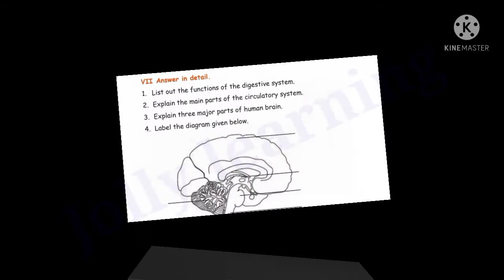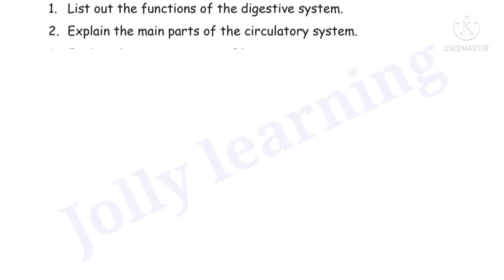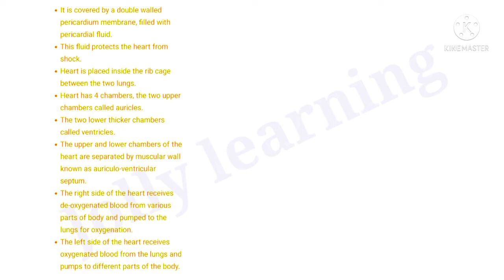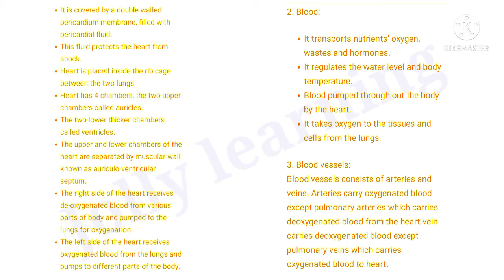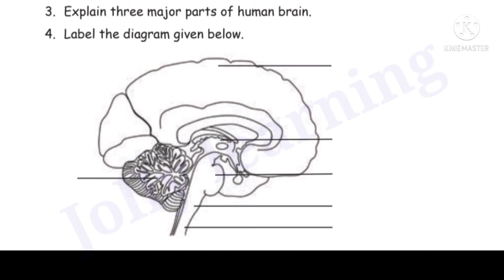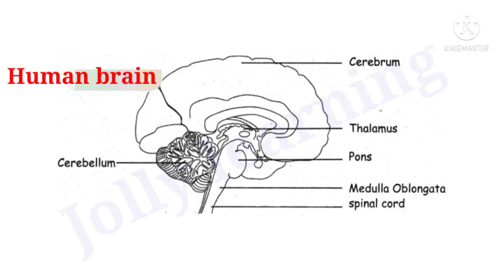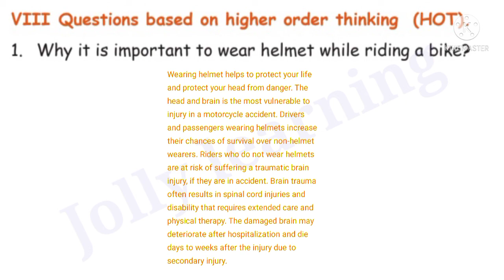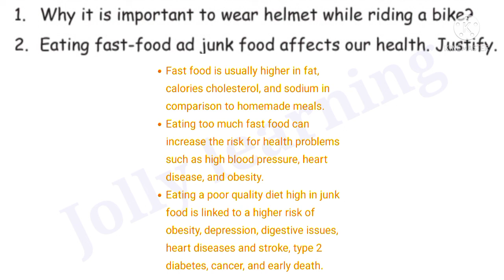Organ systems ( Book back questions- part 2)/5th standard/Science/Unit 1/ term1/Samacheer kalvi.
This video gives you   organ systems  lesson  Book back exercise( part 2) from 5th standard science unit 1 term 1 samacheer kalvi.